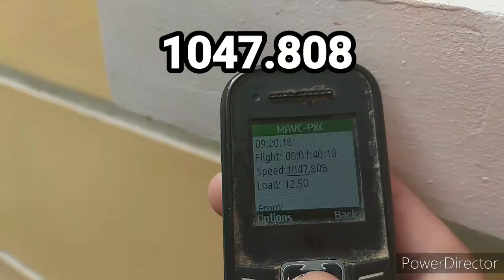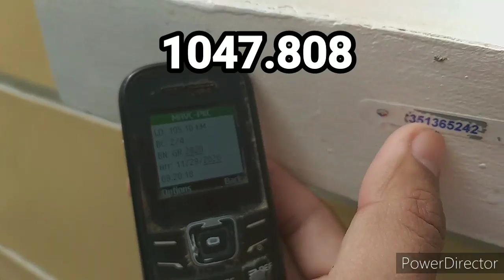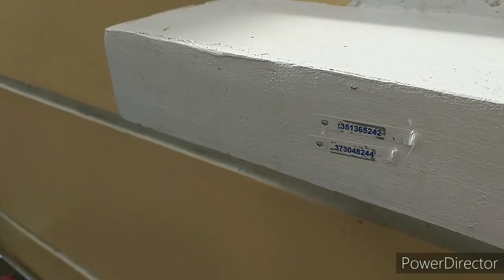Second Lap KARERA NG KALAPATI | Dalawang NETOY natin MABILIS uuwi | RACING PIGEON ARRIVAL